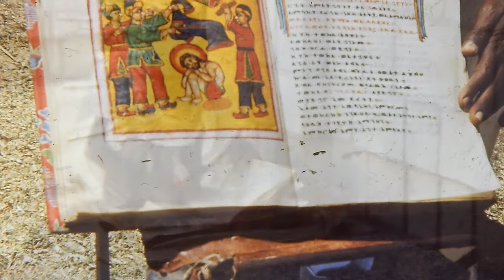Peace Corps 5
Postcards from Ethiopia